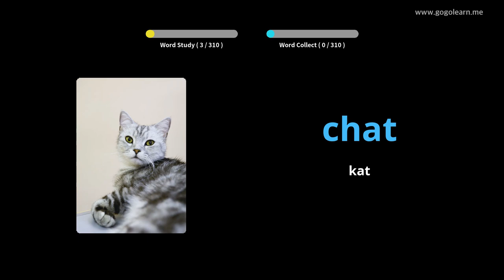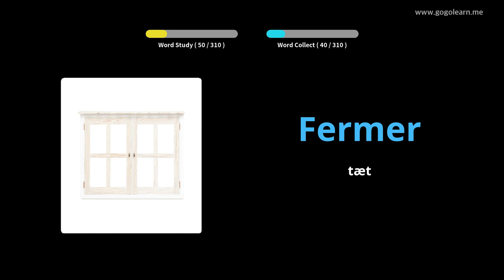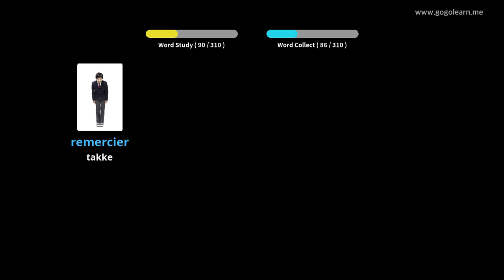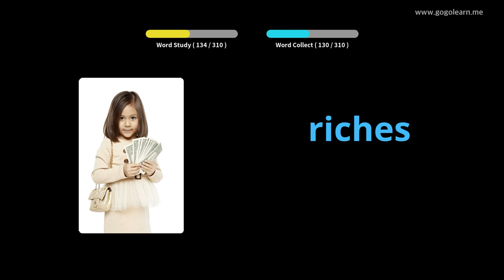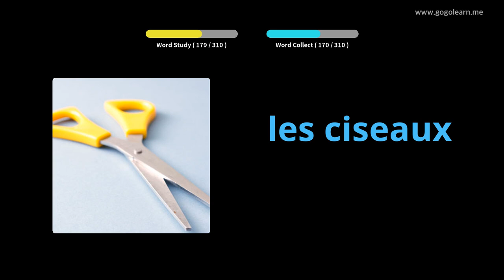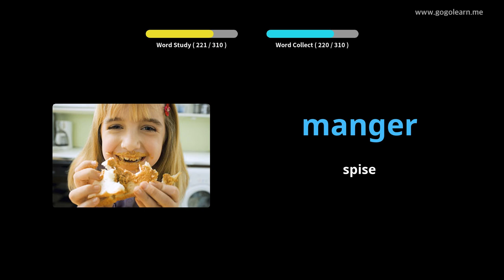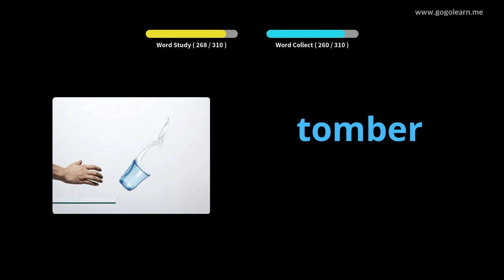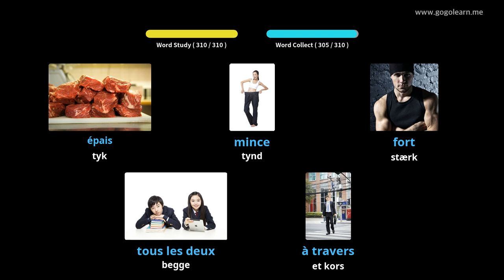Lær Fransk Gjennom Bilder |Fransk Ordforråd Lytter Under Kørsel | Golearn